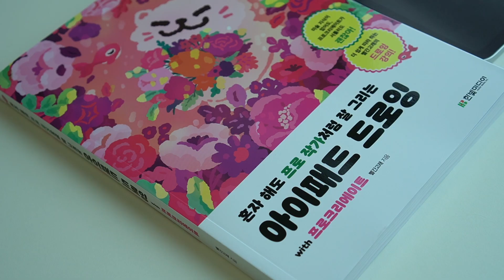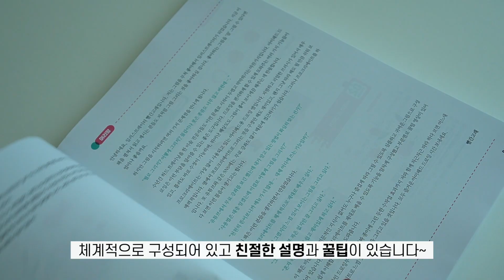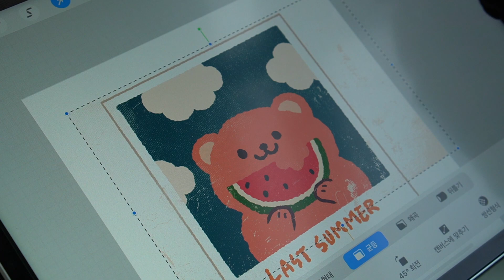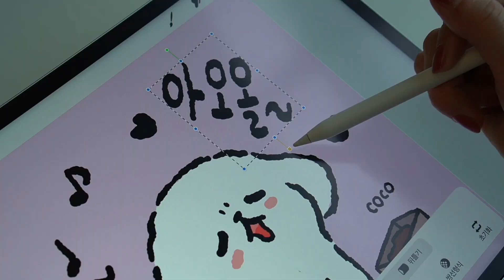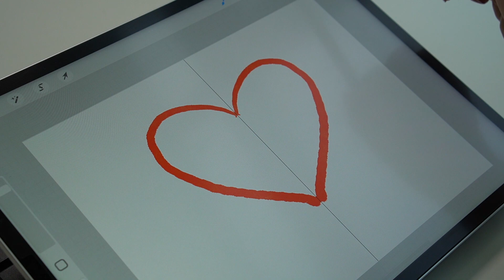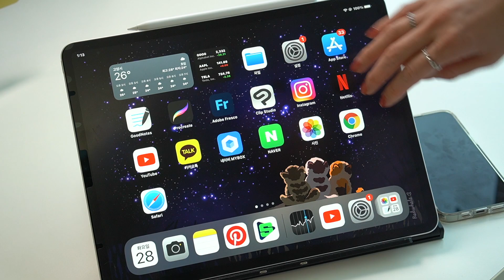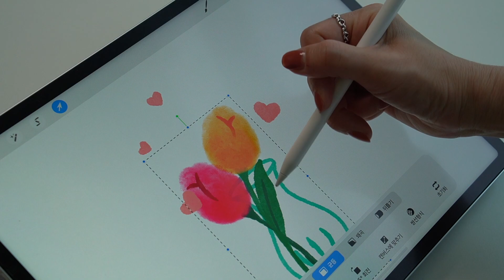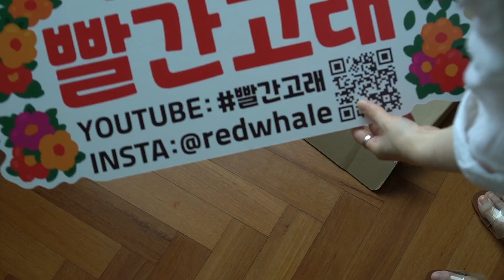프로크리에이트 책 / 쉽고 가성비 있게 배우는 방법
🎁배경화면 이벤트는 종료되었습니다~ 감사합니다. ^-^

🎈혼자해도 프로 작가처럼 잘 그리는 아이패드 드로잉
Yes24

📕전자책
각 서점에 전자책 등록을 다 마쳤어용~

✈해외배송은 각 서점에서 하는것인데요. 알라딘에서 해외배송이 된다고 합니다.
(알려주셔서 감사합니다^^ 하트뿅뿅)
감사합니다!^^